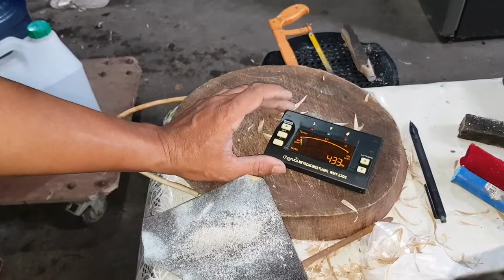How to make a PVC flute key of G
PVC flute Flute making